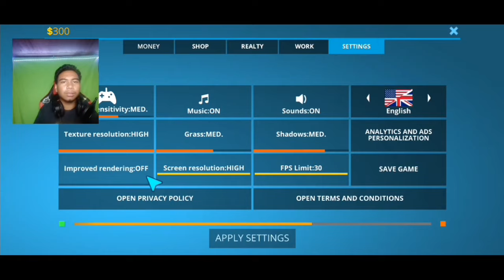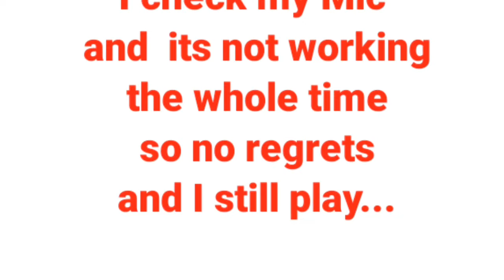NAGLINIS AKO|House Designer (Playthrough)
This game is have the best Graphics that I play so far in my channel it's good and in the right time on this Pandemic clean your house and make it like your self..